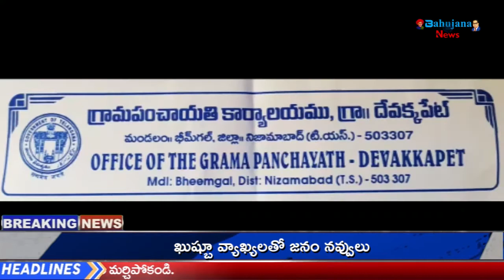తూతూ మంత్రంగా మహాజన సభ. ముచ్కూర్ సొసైటీ.300 మంది కోరం కాగా 30 మందితో జరిగింది